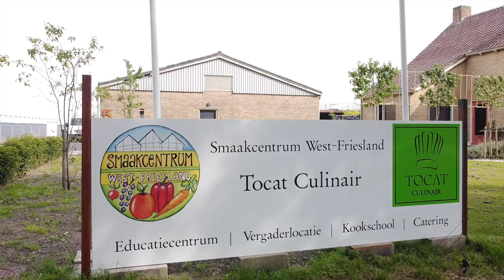tocat culinair / smaakcentrum west-friesland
welkom's video van onze prachtige nieuwe locatie te venhuizen.